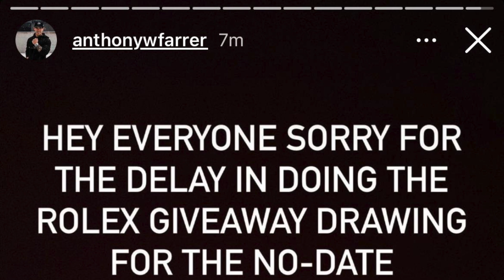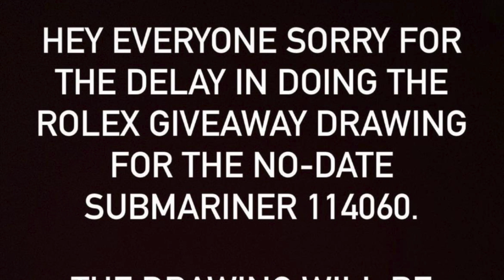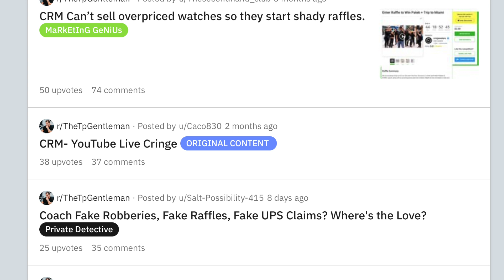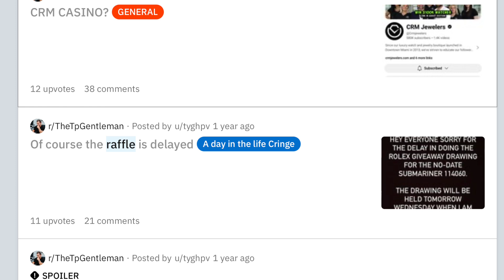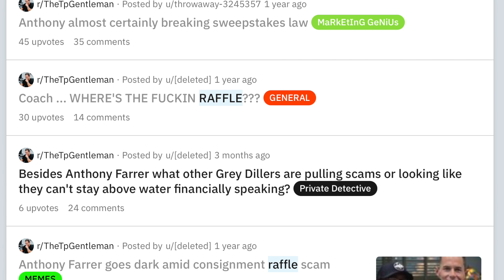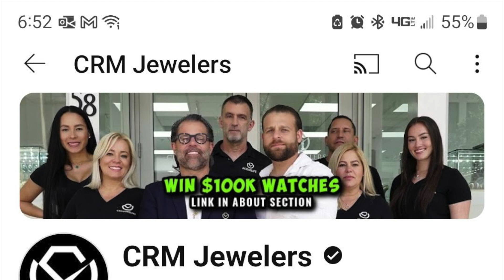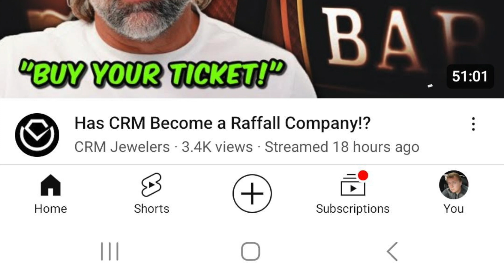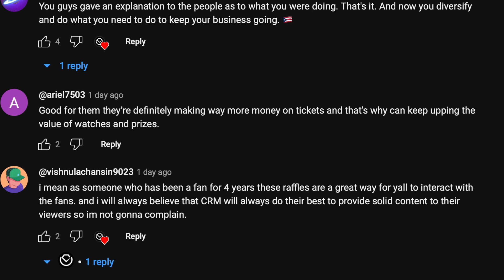😭 Anthony Farrer Raffles Fake / Legal? How About CRM Jewelers Raffles? 😭